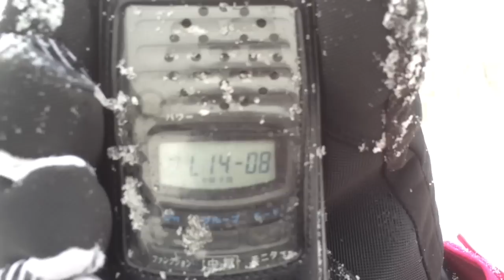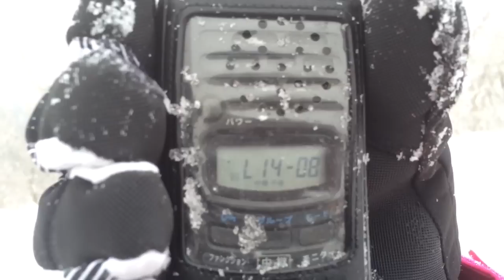スノーボード＆フリラ運用 鷲ケ岳スキー場で遊んでみた！ デジタル簡易無線 特定小電力無線